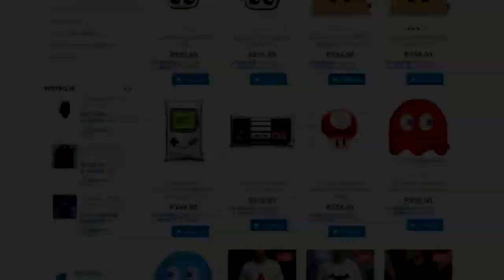PLAYSTATION 5 : DESIGN OFICIAL É FINALMENTE REVELADO !!!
Com design futurista e novos acessórios, o Playstation 5 foi finalmente revelado pela Sony em duas versões . Bora conferir !